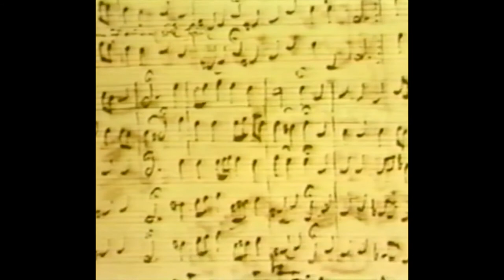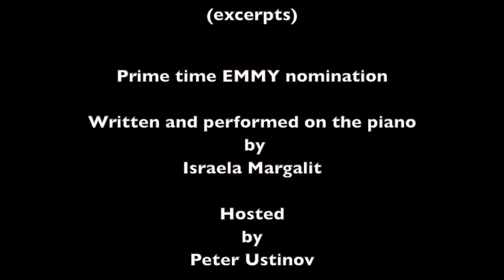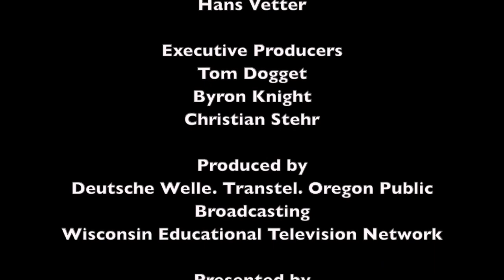Bach in word and music with Peter Ustinov. Written by Israela Margalit. Prime time EMMY nomination.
We're streaming a short version of The Well-Tempered Bach, which I wrote for Peter Ustinov, one of the world's most brilliant raconteurs, and a great music connoisseur. That was the first of four, 2-hour television specials that were shown in the US, Europe and Asia, and won many awards, including Gold Medal, the New York Film and Television Festival, two NEA Media Awards, and  a prime time EMMY nomination.